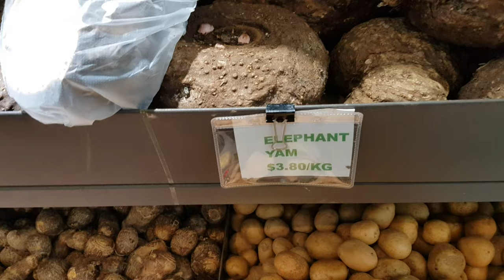Amorphophallus Paeoniifolius - Elephant Yam